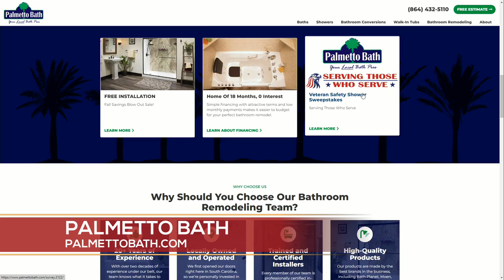Palmetto Bath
Palmetto Bath is excited to announce their initiative "Serving Those Who Serve" and we are joined by Conan Edwards to hear more about it.